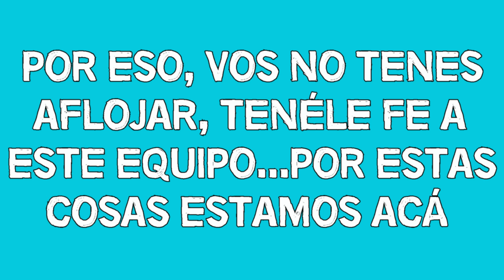Compacto Temperley TNA